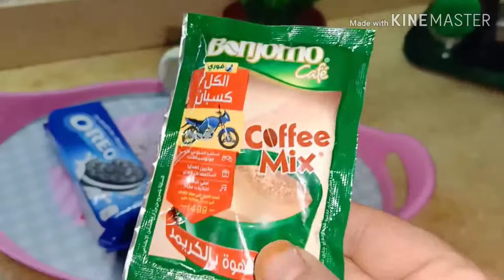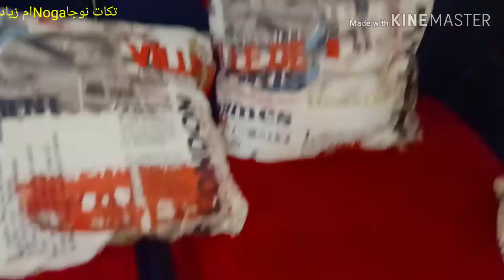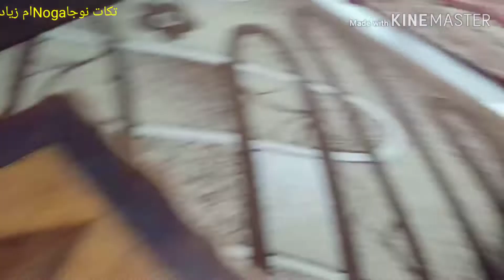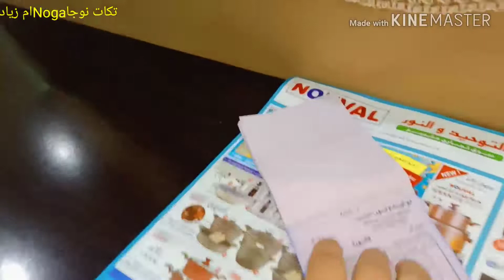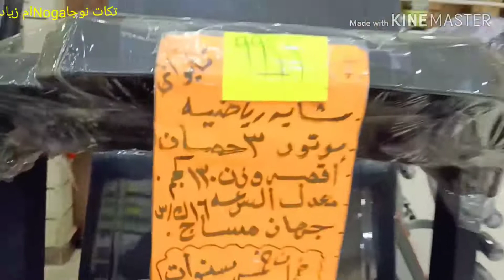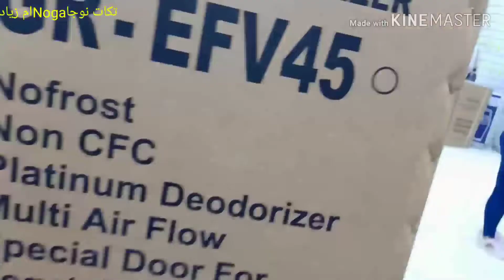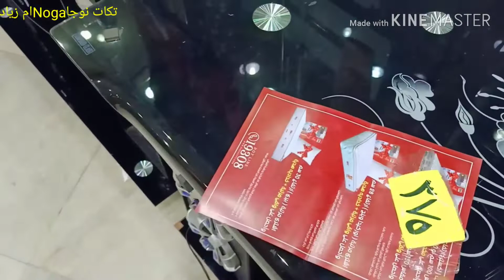روتيني اللي مابيخلصش روتيني كله نشاط وروحنا نشوف عروض التوحيد والنور وعروض نوفال